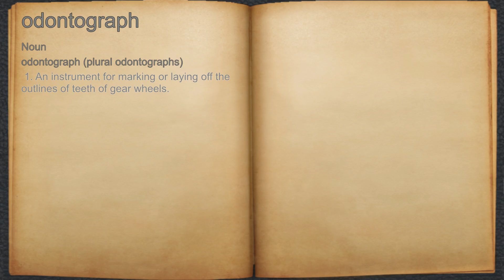What does odontograph mean?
A spoken definition of odontograph.

Intro Sound:
Typewriter - Tamskp